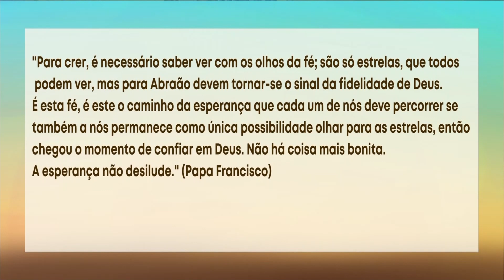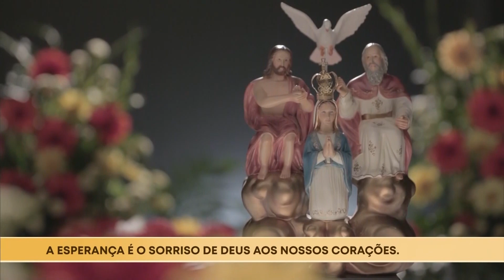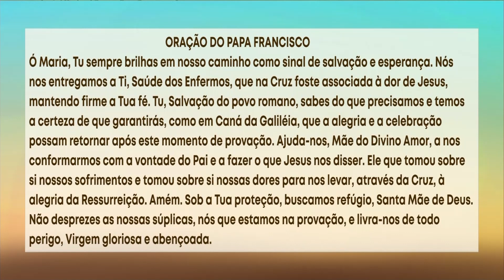Hora da Esperança - 26/03/2020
Nesta quinta-feira, os apresentadores Marcus Tullius e Caíza Portaluppi rezam pelas crianças e jovens e levam a Palavra do Pai Eterno ao seu coração, para dar o conforto e esperança neste período de crise em que o Brasil e o mundo está vivenciando.